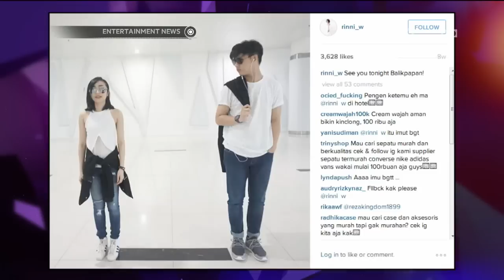Kedekatan Rinni Wulandari dan Jevin